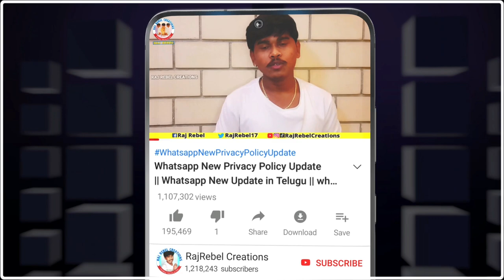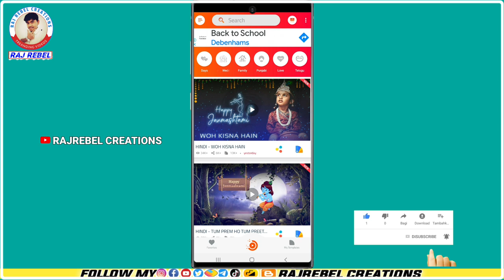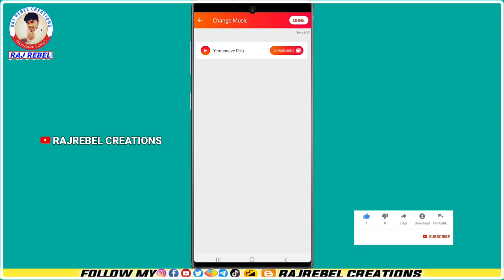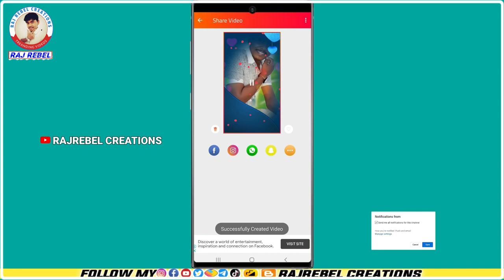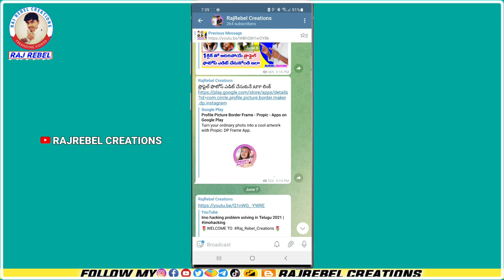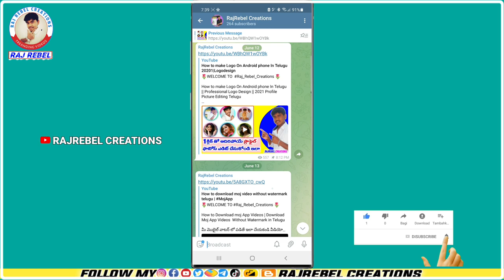how to create video with photos and music lyrics in telugu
🌷WELCOME TO Raj_Rebel_Creations

నేను చేసే వీడియోస్ లో వాడే ఎడిటింగ్ ఫైల్స్ APPS వెబ్సైట్స్  అన్నిటి లింక్స్ నా టెలిగ్రామ్ ఛానల్ లో ఉంటాయి మీకు ఇంట్రస్ట్ ఉంటే నా ఛానల్ లో జాయిన్ అవ్వండి

కవైట్ లో వుండే ప్రతి ఒక్కరు చూడాల్సిన వీడియో Kuwait Covid-19 Vaccine Registration

Whatsapp online Status Show Offline While in online || Whatsapp Secret Tricks in Telugu

మీ పర్సనల్ ఫొటోస్ వీడియోస్ గూగుల్ లో బ్యాకప్ చేసే వారు ఈ వీడియో లో ఉన్న సెట్టింగ్స్ తప్పకుండా చెక్ చేసుకోండి వీడియో లింక్ 👇

VideomakingApps Rajrebel creations